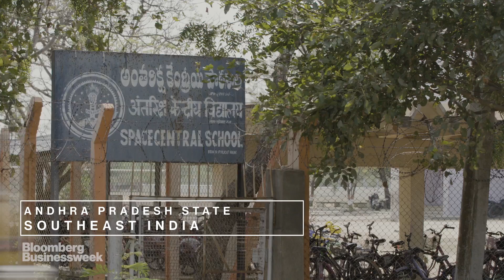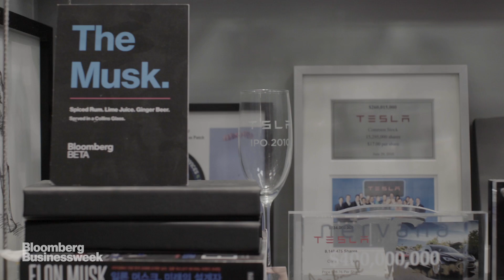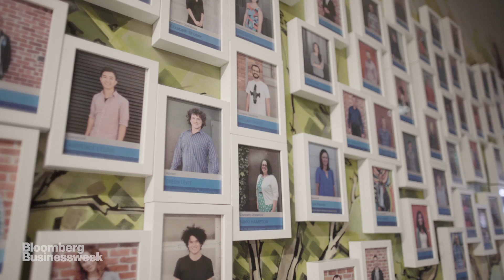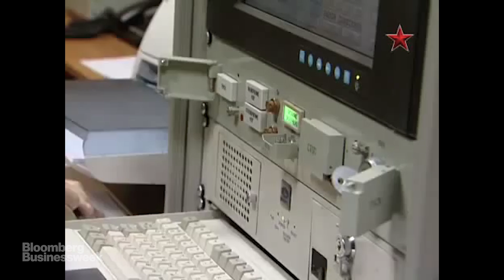Hitching a Ride to Outer Space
Silicon Valley based startup Planet has one goal: to take a picture of the entire planet every day. To do that, they need to launch the largest number of satellites in human history. In this episode of Ventures, Bloomberg Businessweek's Ashlee Vance journeys to India to watch Planet's satellites hitch a ride on a rocket.

Video by Grant Slater, Victoria Blackburne-Daniell, David Nicholson